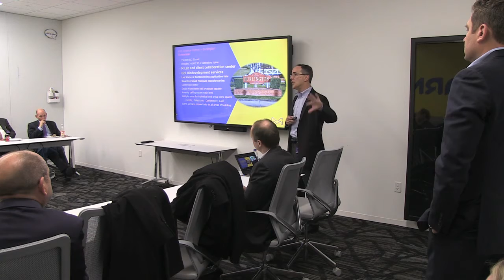BNEWS Feature: State House Committee Talks Future of Biotech in Burlington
There has been a big push in Burlington to expand its life science and biotech portfolio. Recently, members of the State Legislature’s Joint Committee on Economic Development visited two places in town deep in these fields for a hearing and info gathering sessions.